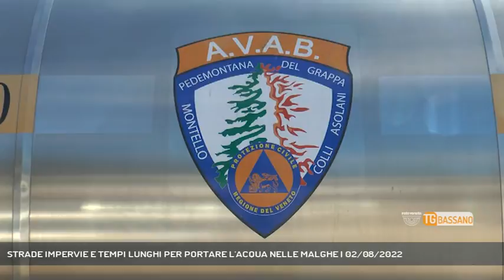STRADE IMPERVIE E TEMPI LUNGHI PER PORTARE L'ACQUA NELLE MALGHE | 02/08/2022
TG Bassano del Grappa 02/08/2022 - PEDEMONTANA - Tragitti lunghi e poco agevoli sono diventati la nromalità quotidiana per i volontari dell'Avab, che ogni giorno salgono con le autobotti verso le malghe per portare l'acqua.  || Chiare, fresche e dolci erano le acque cantate da Francesco Petrarca. Di questi tempi dovremmo aggiungere anche altri aggettivi: poche, scarse o addirittura assenti. Senza la pioggia, che non cade in modo significativo ormai dall’autunno 2021, avere risorsa idrica a disposizione nelle zone di montagna richiede uno sforzo organizzativo e logistico non da poco. I volontari dell’Avab Pedemontana del Grappa colli Asolani e Montello fungono di fatto da acquedotto mobile. Con un paio di mezzi riescono a trasportare fino a 250 ettolitri a viaggio. Per alcune strutture, specialmente le malghe, è una quantità sufficiente per un solo giorno. Le località da servire sono tante, i mezzi vanno sempre tenuti in perfetta efficienza, anche per l’eventualità di incendi. Si arriva dappertutto o quasi, ma con un grande dispendio di energie e tempo. Con la chiusura della trada delle gallerie il tragitto si allunga anche di un'ora e mezza, senza contare il tempo per rifornimento e scarico dell'acqua. La perizia di chi guida i mezzi e la volontà di mettersi a disposizione per molte ore al giorno per fornire anche ai più lontani un bene indispensabile come l’acqua rendono questo servizio ancora più meritevole e utile. - Intervistati FERRUCCIO PEROCCO (Avab Pedemontana del Grappa colli Asolani e Montello) (Servizio di Mirco Cavallin) - Segui Rete Veneta anche sul digitale terrestre! Visita il sito